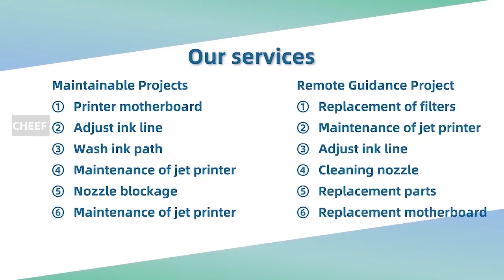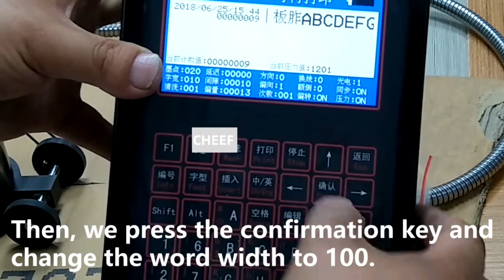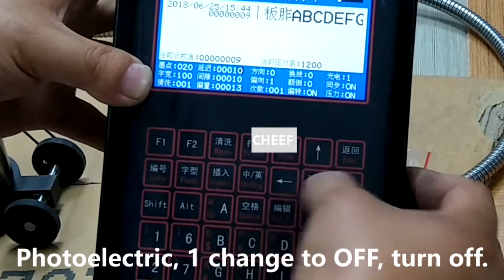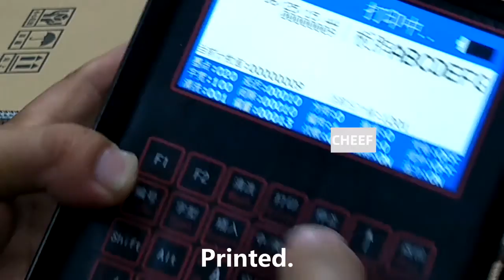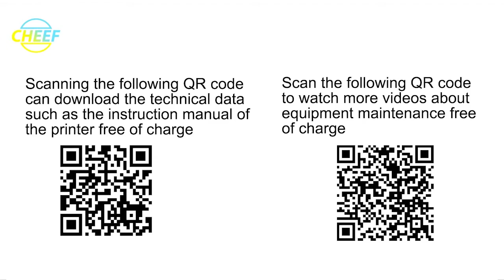Do you know how to clean and maintain the large character handheld printer?